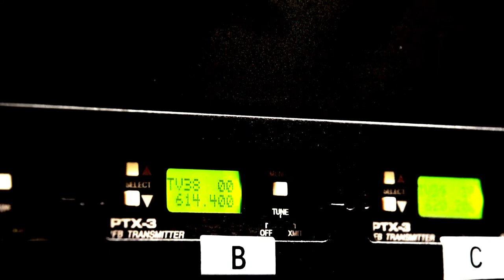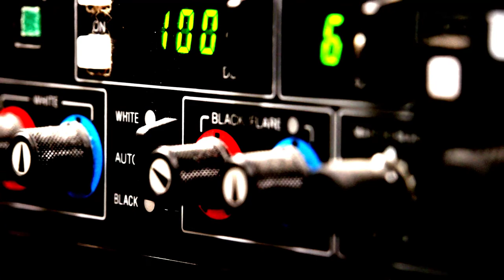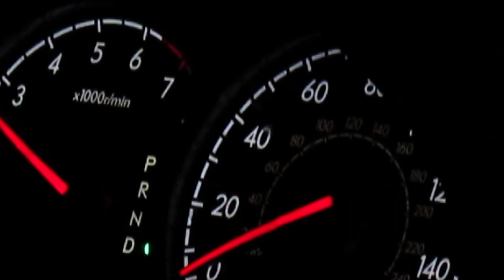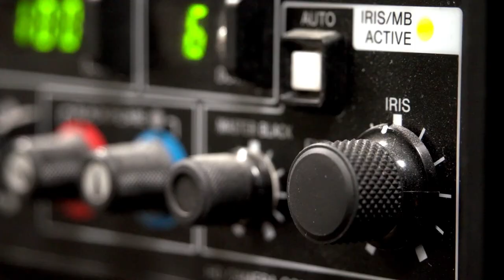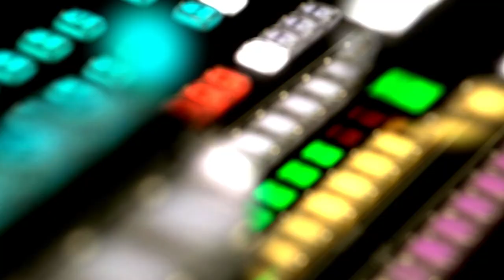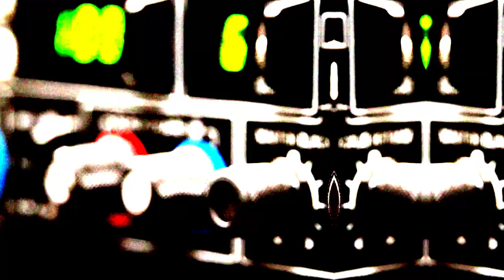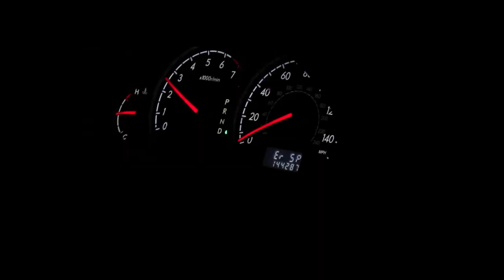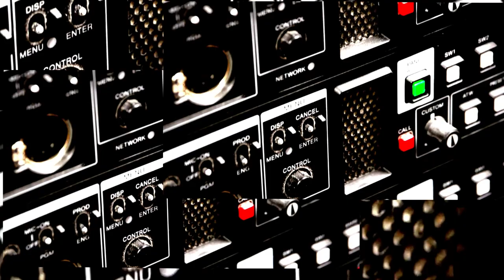Rowan Box - Stranded (Official Music Video)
From my album, Flux